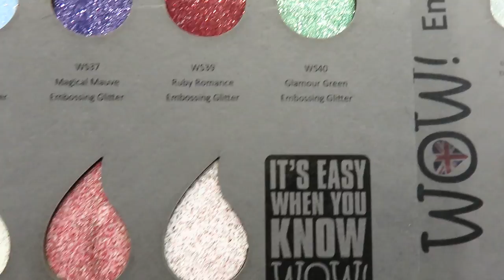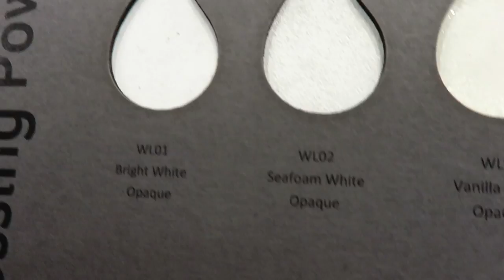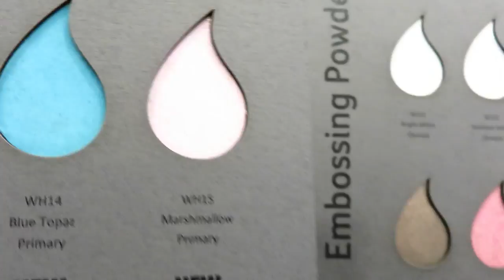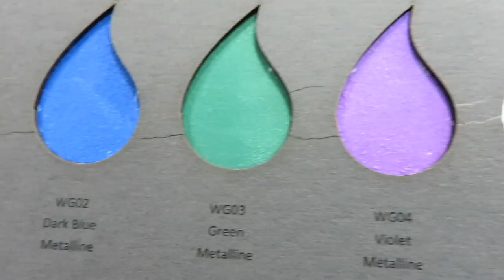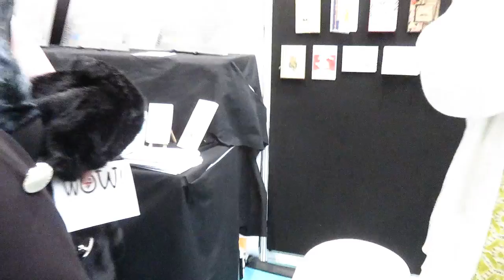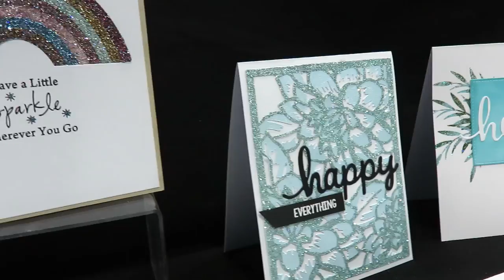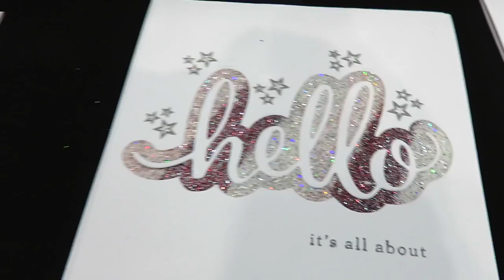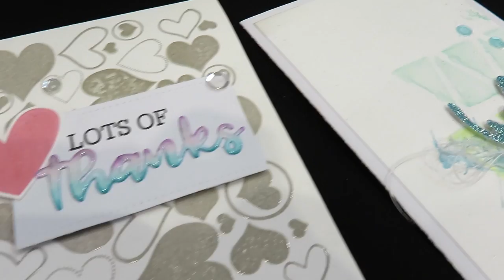WOW embossing powders - Marion Emberson's demo at stitches 2018 by scrapcosy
Demos filmed at Stitches 2018, at WOW Embossing Powders booth. In this video you get a chance to see all the range of WOW embossing powders and glitters that WOW have as well as having a fun time with Marion Emberson who will teach us 2 techniques using WOW embossing powders

 - a marbled heart
 - and DIY enamel dots

Some of the tools and products that Marion has used in the video

- for DIY enamel dots, she has used the "Melt it" powders

- sparkles celebration

- sparkles seahorse

- heat tool WOW